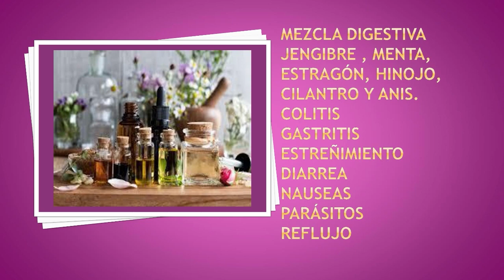Aromaterapia para el SISTEMA DIGESTIVO | Aceites esenciales para problemas estomacales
Conoce los beneficios que tienen los AceitesEsenciales para tu SistemaDigestivo, utilizando mezclas con la Terapeuta en Bioenergía y DesarrolloHumano Lupita García.